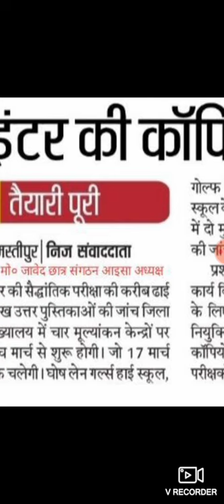aaj se inter ki copy jach hogi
aapko apne YouTube pr welcome hai